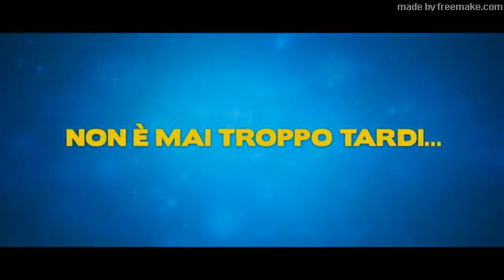Ricomincio da Noi Trailer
Ricomincio da Noi (Film)

Quando Sandra, una signora borghese, scopre la relazione del marito con la sua migliore amica, va a vivere dalla sorella, in un quartiere popolare, dove scopre una scuola di ballo e conosce Charlie.

Titolo Originale: Finding Your Feet
Genere: Commedia, Romantico
Durata: 1h 55m
Anno: 2017
Paese: USA, UK, Canada, Australia
Regia: Richard Loncraine
Cast: Imelda Staunton, Timothy Spall, Celia Imrie, Joanna Lumley